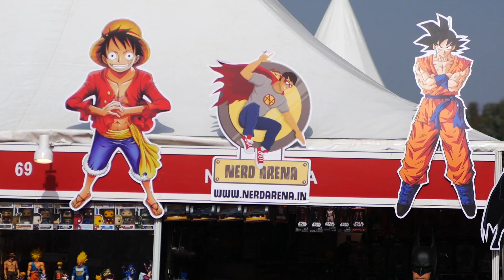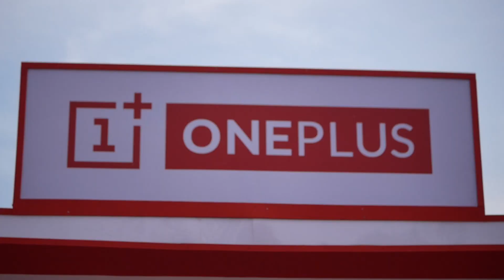Delhi Comic Con 2019 - Top 6 things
Hello everyone,  this is a video on six fundamental things found in Delhi Comic Con regardless of the country it is hosted in and also in Delhi Comic Con 2019. Trying my hand at a bit of comedy now.

I am uploading the video in FULL HD, so that if you have a big screen tv with HD resolution available you can really watch it on big screen.